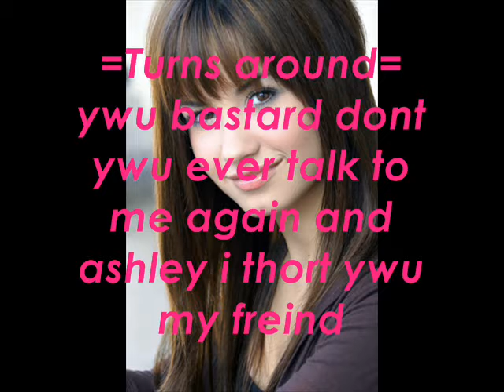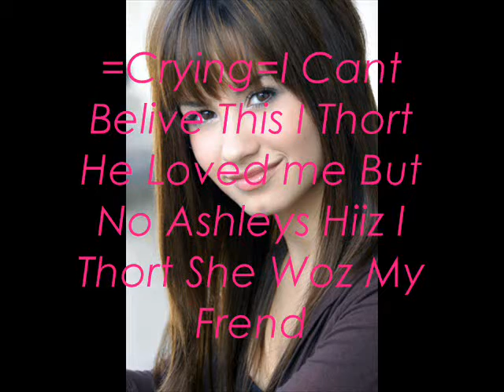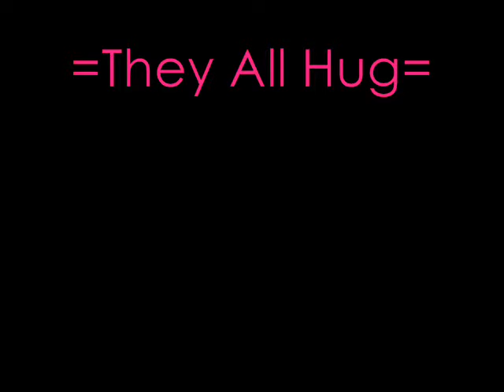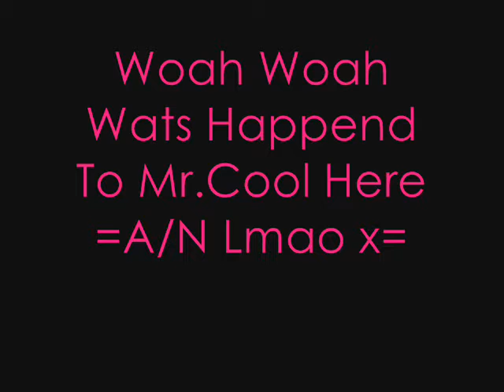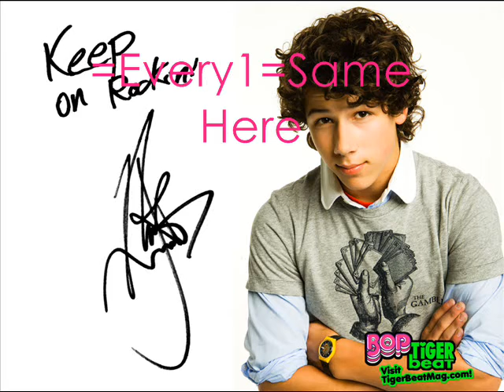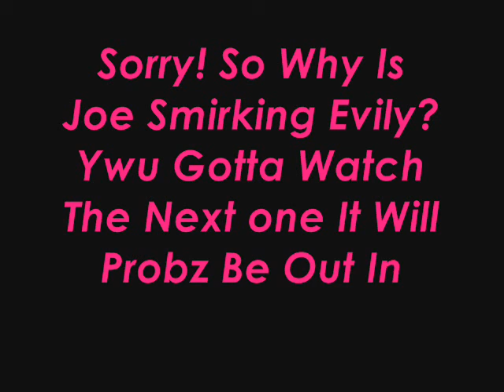A Jemi Love story [Epiosde 3] The Party Part 2